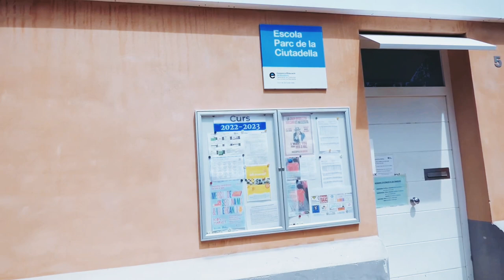Escola Parc de la Ciutadella. Ciutat Vella. Barcelona. Cataluña